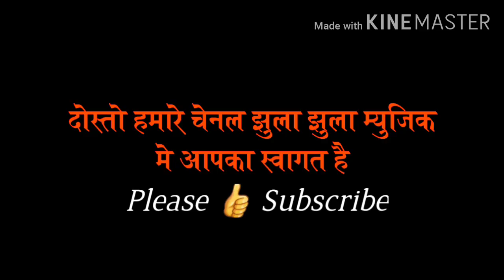सतगुरु साहेब दया विचारों, hemraj Saini ke bhajan, Guru Vandana, Rajasthani Bhajan जरुर सुने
!झूला झूला म्यूजिक में आपका स्वागत है!
  L i k e   s h e r   C e m e n t   a n d   S u b s c r i b e

▪Singer.    hemraj Saini heerapura

▪Song. Satguru ji daya vicharo ji aavo mare duvar
                                 guru mahima bhajan

▪category.    bhajan

▪recording.  shree Krishna studiyo nagar fort

▪artist , Mukesh Chela, rajesh Gome, jagdish ji
                 bhagat, shankar Saini

▪kampani.     jhula jhula music

▪Director.      hemraj Saini heerapura

▪ YouTube  पर सौंग अपलोड करवाने के लिये समपर्क करे

                                   ॐ जय श्री कृष्णा